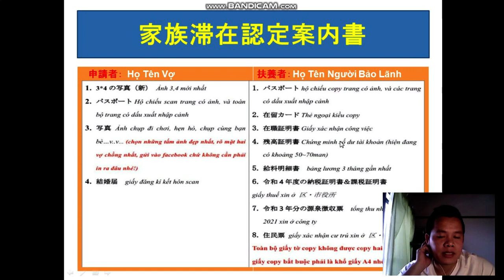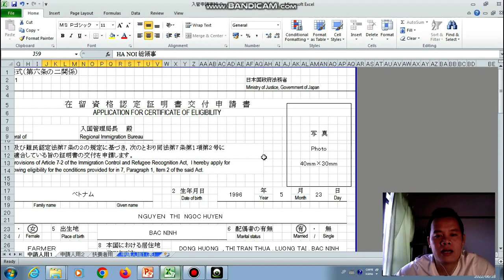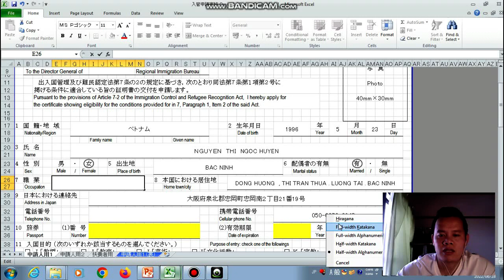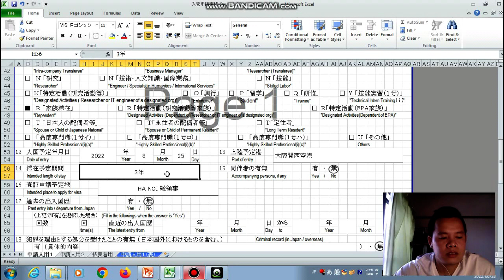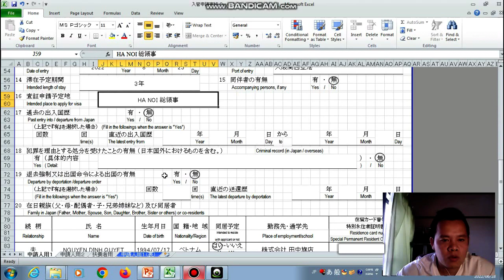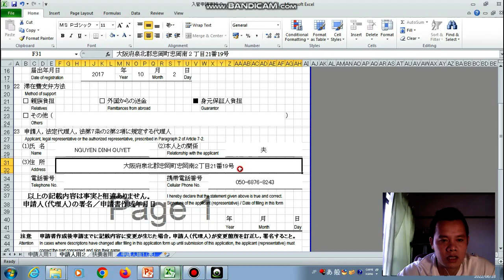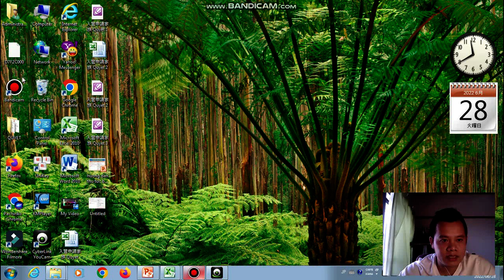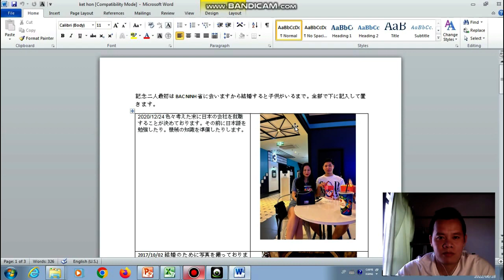HƯỚNG DẪN THỦ TỤC XIN VISA BẢO LÃNH VỢ HOẶC CHỒNG TỪ A-Z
HƯỚNGDẪNTHỦTỤCXINVISABẢOLÃNHVỢHOẶCCHỒNGTỪ A-Z
ANH EM VÀO WED CỦA MÌNH ĐỂ DOWNLOAD CÁC FILE CẦN THIẾT ĐỂ LÀM THỦ TỤC NHÉ